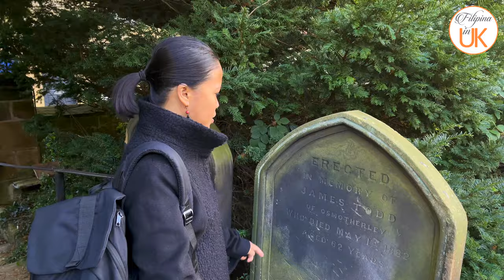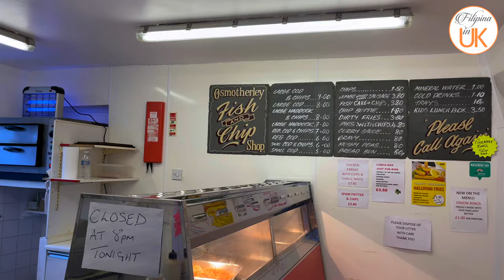English Village Osmotherley in North Yorkshire || [4K]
This English Village called Osmotherley probably means the clearing or 'ley', belonging to a Viking called 'Asmund' or a Saxon called 'Osmund'. In Domesday Book it was recorded as Asmundrelac and subsequently as Osmundeslay and Osmonderlay.

Local legend says that This English Village Osmotherley was named after the mother of a villager named Oswald or Osmund, who went out to gather firewood in the winter. When she did not return her son became anxious and went out to look for her. He found her lying in the snow, dead or dying from the cold. Because he was not able to carry her back, he lay down beside her and died himself. It is where Oswald's mother lies, hence Osmotherley.

Located in the North Riding of Yorkshire, a division of the historic county of Yorkshire, Osmotherley has been administered as part of the non-metropolitan county of North Yorkshire since 1972. North Yorkshire Police, created by the same Local Government Act 1972 as the non-metropolitan county, are responsible for This English Village Osmotherley.

This English Village Osmotherley has three public houses within a 55-yard (50 m) radius: the Queen Catherine, the Three Tuns and the Golden Lion. The village also has a newsagents, a Top Shop, a Youth Hostel and an antique shop. In 2019, the Osmotherley Fish and Chip Shop was named the best fish and chip shop in Northern England at the England Business Awards event. Thompson, the shop that served Osmotherley since 1786, and an Art and Craft Shop have both recently closed.

Filipina in UK
RUTH RATHOR